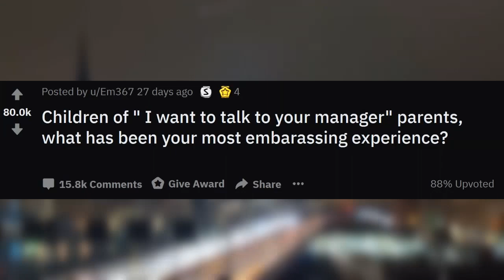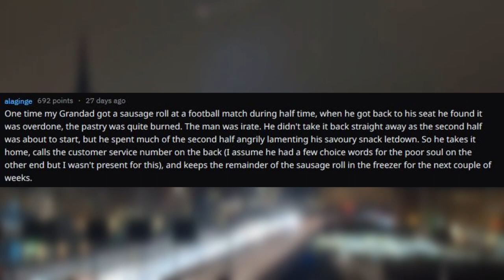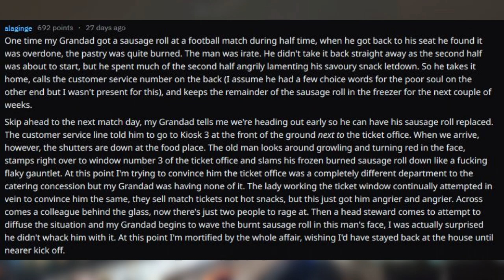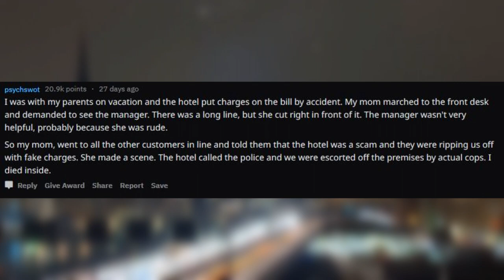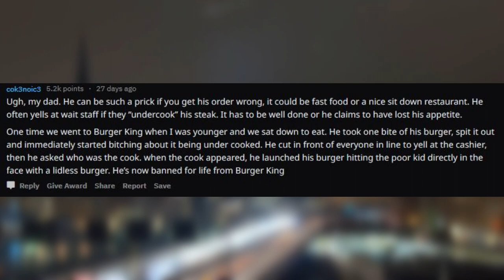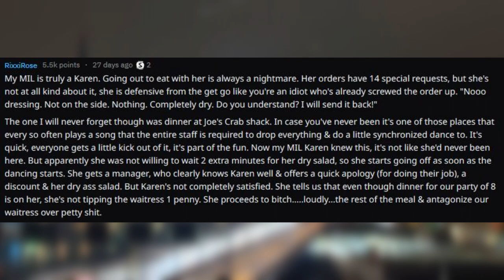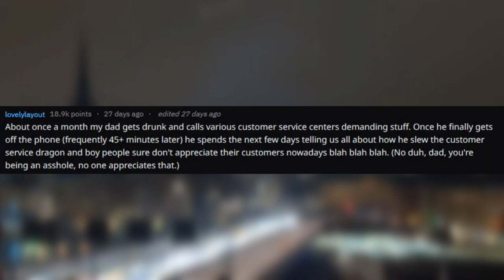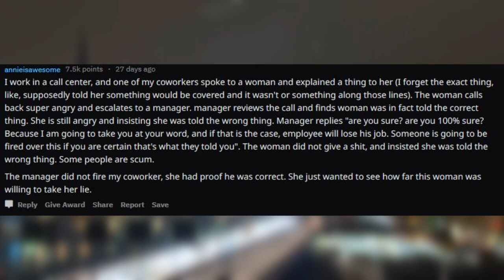Children Share Their Worst "Can I Speak To Your Manager" Experiences Ever r/AskReddit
The greatest reddit video on the internet without a doubt in my mind